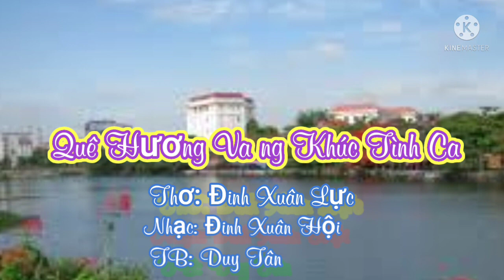Quê Hương Vang Khúc Tình Ca Thơ Đinh Xuân Lực Nhạc Đinh Xuân Hội TB Văn Tân v720P